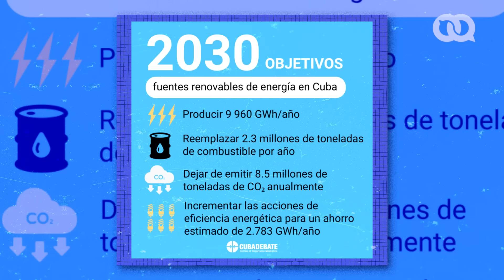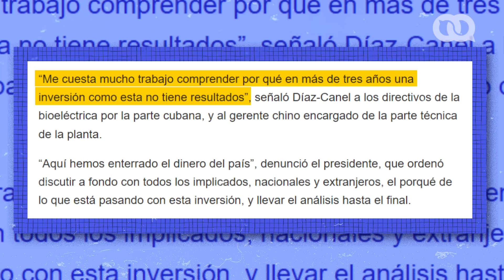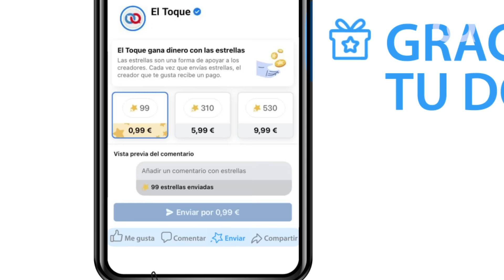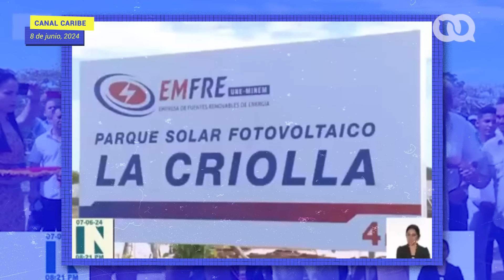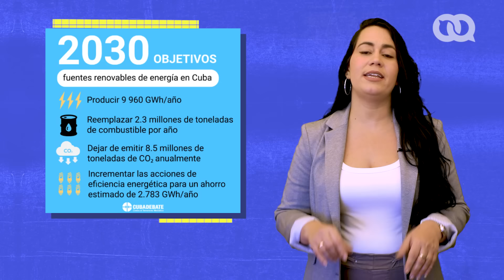El futuro de más electricidad con fuentes renovables que nunca llega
El Estado cubano lleva más de una década diciendo que no dependerá de combustibles fósiles, y entre promesas y promesas, los apagones frecuentes se han convertido en "alumbrones", llevando al país a una grave crisis de generación eléctrica, que se suma a las crisis económica, social y política que vive la isla.

Las bioeléctricas son una de esas promesas incumplidas. El cuento se repite una y otra vez sin que Díaz-Canel y su ejecutivo asuman ninguna responsabilidad.